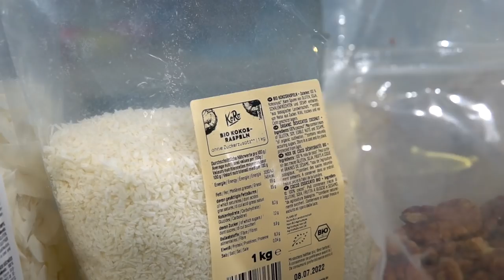PANE FURBO SENZA LIEVITAZIONE: - al cocco - top per colazione - RICETTA VELOCISSIMA |Davide Zambelli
Il pane senza lievitazione è una ricetta facile e veloce, senza impasto, senza planetaria e che si prepara in pochi minuti. È soffice dentro, adatto per colazione o una merenda sana e genuina perchè fatto in casa, con pochi ingredienti. Ho deciso di prepararlo al cocco, come se volessi far credere che sia un plumcake o una torta. Sopra ci potreste mettere il cioccolato ma io ho voluto arricchirlo con noci, sciroppo al cocco e chips di cocco. È senza latte, senza uova, 100% vegano e senza glutine se si sostituisce la farina con quella per i celiaci. Buonissimo vedrete.

Eccoci con una ricetta adattissima per colazione, per merenda o per la pausa di qualsiasi ora, quando avete voglia di qualcosa di buonissimo. Ciò che è comodo di questo pane è che è appunto senza lievitazione, quindi si prepara in pochissimo tempo (40 min da quando cominciate a impastare a quando lo servite) ed è per questo che non potete non farlo.

Ho deciso di renderlo ancora più buono arricchendolo con farina di cocco, latte di cocco, scaglie di cocco, insomma tanto cocco. E sapete dove si possono scovare questi prodotti coccosi e anche altri ingredienti che ho usato in questa ricetta? Sul sito di KORO.
Conoscete questo marchio? KoRo è un e-shop che propone cibo sano in formato maxi senza trascurare la qualità di ogni singolo prodotto.
Io li adoro perchè sul loro sito potete trovare un sacco di ingredienti che comunemente non trovate al supermercato, anche in quello più fornito. Ad esempio: le noci di macadamia? Io non le ho mai trovate... La crema ai semi di zucca? Manco quella. Il caffè profumato alla vaniglia (ovviamente naturale)?
Vi lascerete affascinare da tutte queste meraviglie.

E sappiate che sul sito di KoRo potete ottenere la spedizione gratuita se acquistate almeno uno dei nuovi prodotti proposti, che riuscirete ad individuare facilmente perchè sono "messi in mostra" con delle fotografie più amatoriali rispetto alle altre.

E ora parliamo della ricetta in sé.
Volevo proporre un pane rapidissimo e buono e subito mi è venuto in mente che sarebbe stata un'ottima idea quella di proporre il pane senza lievitazione. Non mi andava però di fare il classico pane neutro, semplice. Volevo qualcosa di più speciale, profumato, ricco, magari perfetto per la colazione.
Ben, io ve lo giuro: la bontà.

Il cocco credo sia stato l'elemento vincente che ha potuto migliorare ancora di più la consistenza e il gusto di questa ricetta. Che poi è di una versatilità imparagonabile agli altri impasti. Tu praticamente impasti mescolando gli ingredienti secchi con gli ingredienti umidi in una ciotola, poi metti tutto in uno stampo, decori a piacere e inforni. E da quando versi la farina nella ciotola a quando tagli la prima fetta di pane passano 40 min. Incredibile

Il suo profumo è ottimo e io adoro mangiarmelo arricchendolo con della crema spalmabile alla nocciola oppure con poco sciroppo, noci pecan e scaglie di cocco.
Non è per niente troppo dolce, anzi, riesce ad essere equilibratissimo con tantissime farciture. Questa ricetta come potete vedere è completamente senza ingredienti animali, quindi senza latte, uova e adatta per un'alimentazione vegetale.
Sappiate poi che se siete celiachi potrete sostituire la farina bianca classica (io ho usato la tipo 1 in realtà) con la farina senza glutine e vi assicuro che il risultato sarà comunque strepitoso. Anche perchè la farina di cocco riesce a regalare una consistenza maggiormente interessante.

A proposito, a breve sulle stories di Instagram vorrei pubblicare una bevanda calda che si abbina molto bene a questo pane.

Fatemi sapere che ne pensate se lo farete, attendo feedback ❤️.

• I N S T A G R A M    K O R O : @koro_it

*AD